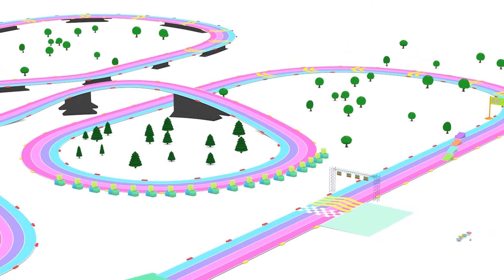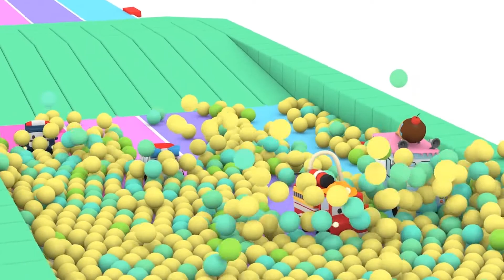游乐场 - 迷你卡车乐园 Tiny Town 👶幼儿早教卡通: Educational Cartoons for Kids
欢迎来到迷你小镇！

欢迎来到迷你小镇！这是一部让孩子们快乐的动画片，这里有各式各样的街道汽车和建筑汽车。在迷你卡车和迷你小镇系列动画里，孩子们可以与街道汽车里的警车、消防车、救护车和建筑汽车里的吊车、推土机、挖掘机一起快乐地玩耍。

看最新的早教课程，学习字母、数字、形状、颜色 ➢ 与迷你卡车一起学习 ➢和翻斗车一起学习 ➢ 和恐龙戴诺一起学习 ➢和火车泰德一起学习 ➢ ➢ Learn with Jeppy ➢卡车伊森，戴诺，迷你卡车，火车泰德 | Learv TV 频道的新动画 ➢ 跟戴诺、伊森、泰德、迷你卡车学习颜色 ➢ 跟戴诺、伊森、泰德、迷你卡车学习形状 ➢ 跟戴诺、伊森、泰德、迷你卡车学习数字 ➢跟拖车汤姆、超级卡车卡尔、火车特洛伊、巡逻队的警车、消防车一起探索神奇的汽车城